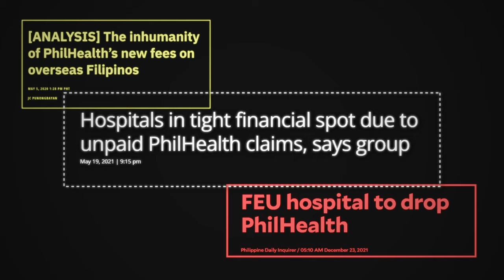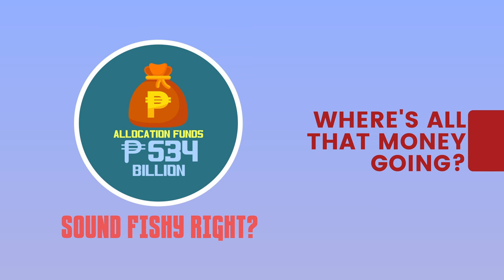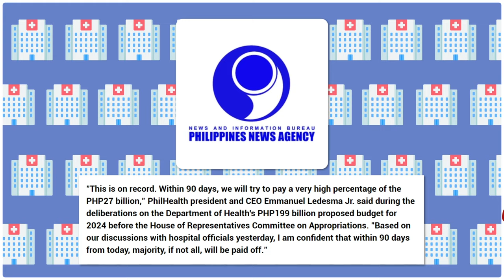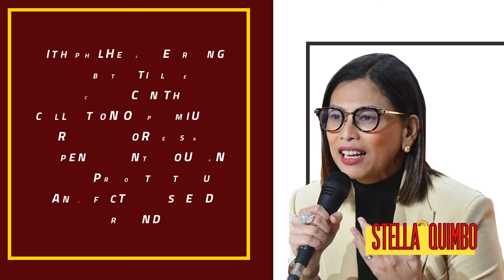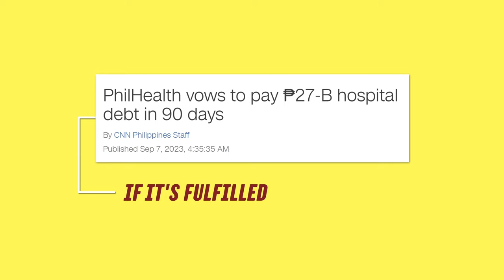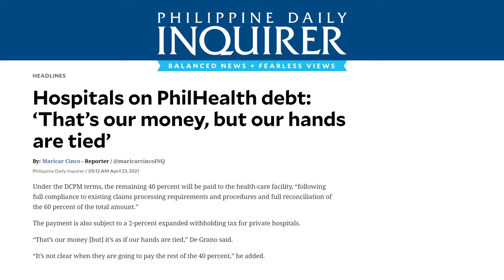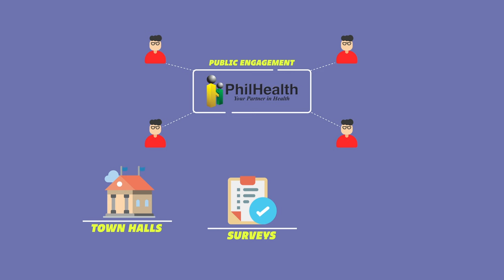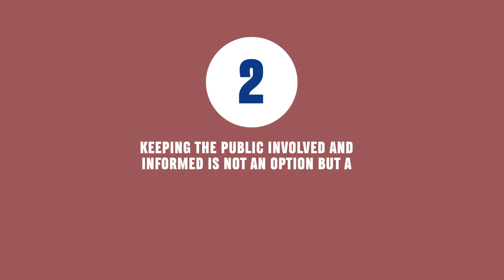The Debt Crisis of The Philippines Largest Health Insurance Corporation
The Philippine Health Insurance Corporation is in debt, despite having 534 billion pesos in funds.